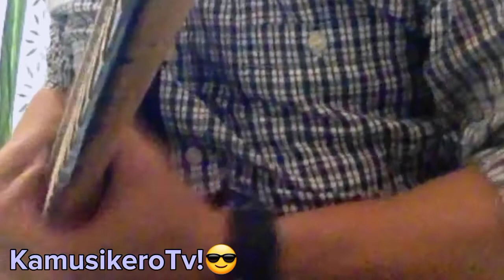Wag mag Guitar Solo kung di mo alam ito l Basic Guitar Improvisation